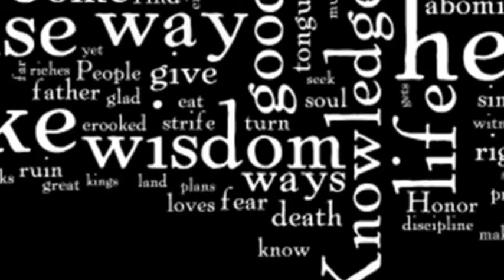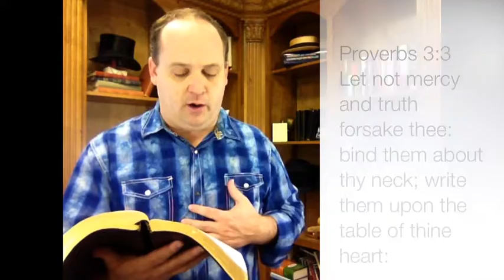Word Of Wisdom; 1/3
Pastor Jason gives a word of wisdom form the book of Proverbs